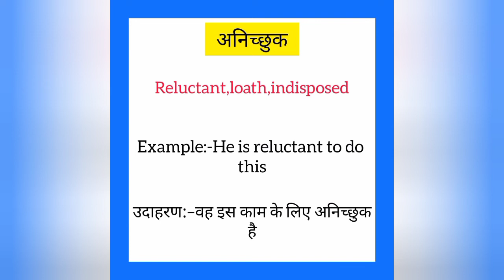Anikchuk ko english mein kya kahate hain | अनिच्छुक को इंग्लिश में क्या कहते हैं | Reluctant meaning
Anikchuk ko English me kya kahate hain
Anikchuk को इंग्लिश में क्या कहते है

अनिच्छुक को इंग्लिश में reluctant कहते हैं
Anikchuk ko English mein reluctant kahate hain